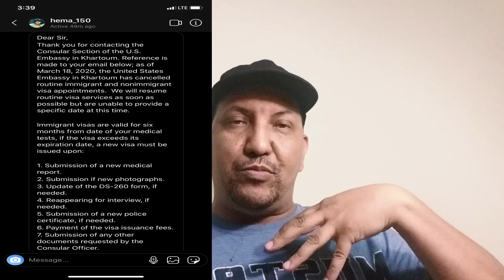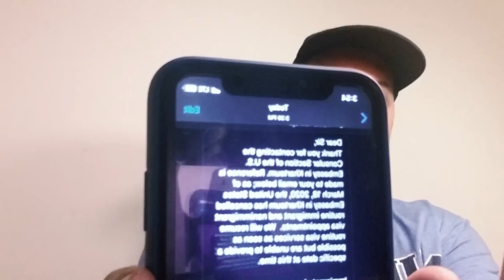تحديث بالنسبة لأصحاب قرعة 2020 فتح القنصليات والمقابلات والسفر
الموقع الرسمي

نتيجة اللوتري الأمريكي 2021